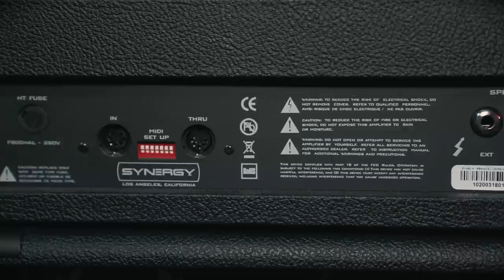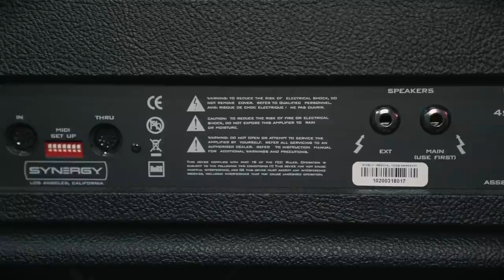The Modular Amp | Synergy Amps | Bogner Ecstasy & Uberschall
I was super impressed with the innovation and more importantly the tones I got form this rig! VERY cool!

⬇️⬇️⬇️ Feel free to read this ⬇️⬇️⬇️

Hey guys, I’m Rabea. I'm the lead guitarist in Toska, Frog Leap & Dorje where I write music, make songs and have a great time with my mates. I also have my own line of guitars with Chapman Guitars, and I’ve designed numerous products with some really cool companies, such as the Victory Amps VX Kraken.

// MY MUSIC \\

Rabea Massaad - Grinding Gears EP

// FOLLOW ME \\

// LEARN GUITAR \\

I've created a complete online guitar course with Musicisum - Sign up

Peace & Love